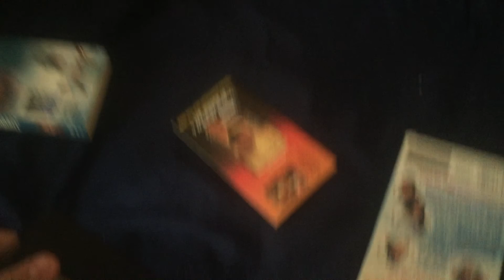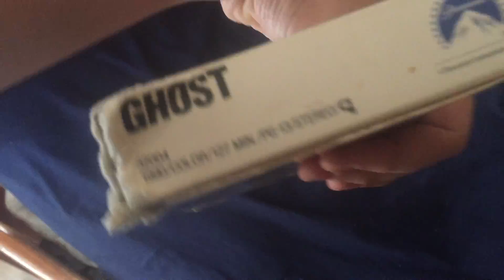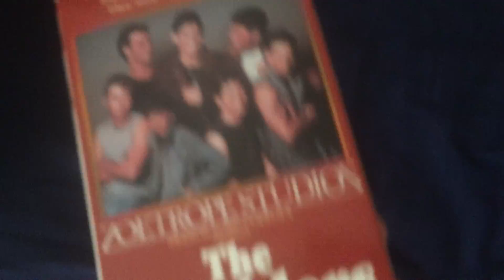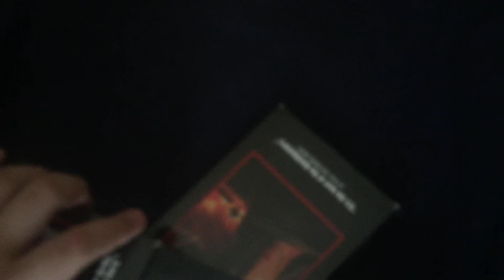VHS Update 6/13/16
Here Are The VHS Updates For 6/13/2016, And With All The Tapes I Have Here:

White Squall (1996) Printed in 1996 (Print Date:052198)
Snow Day (2000) Printed in 2001 (Print Date: The Eleventh Week Of 2001)
The Eagle Has Landed (1976) Printed in 1992 (Print Date: The Tenth Week Of 1997)
Ghost (1990) Printed in 1993 (Print Date: The 27th Week Of 1993)
The Brady Bunch Volume 4: Getting Davy Jones & The Subject Was Noses (1971/1972) Printed in 1995 (Print Date: The 34th Week Of 1995)
The Outsiders (1983) Printed in 1991 (Print Date:042197)
Die Hard (1988) Printed in 1995 (Print Date: The 14th Week Of 1995)
Die Hard 2: Die Harder (1990) Printed in 1995 (Print Date: The 13th Week Of 1995)
The Making Of Die Hard With a Vengeance (1995) Printed in 1995 (Print Date: The 14th Week Of 1995)